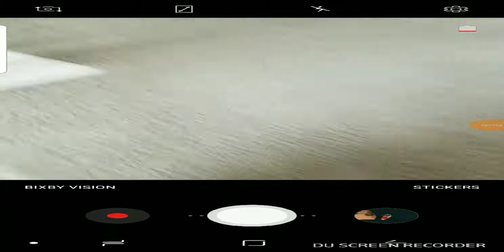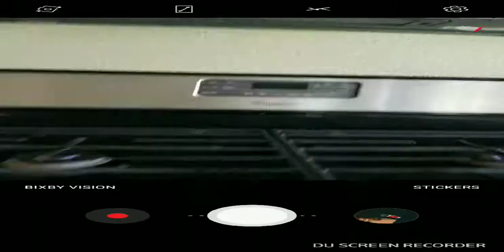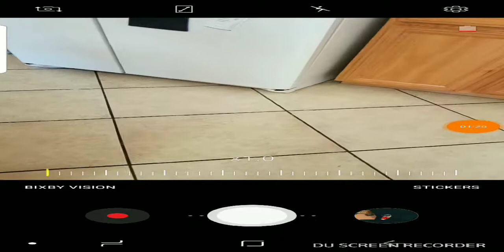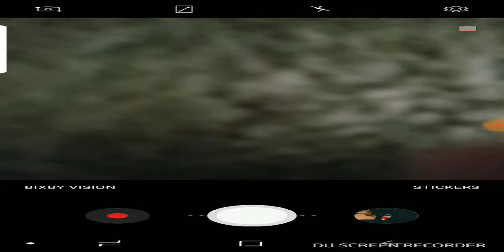GAMING WITH TONY WE HAD A POWER OUTAGE